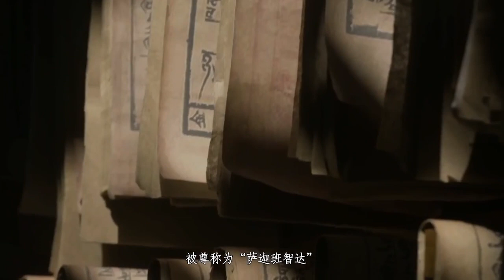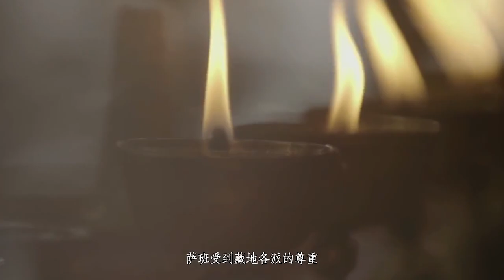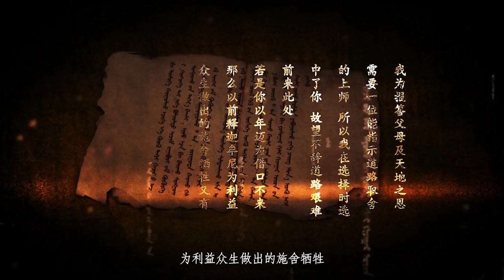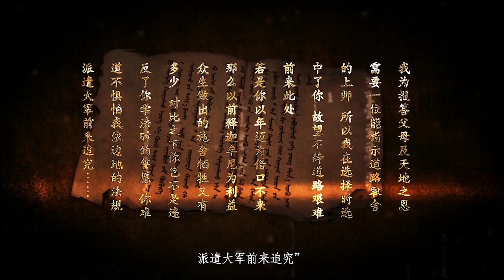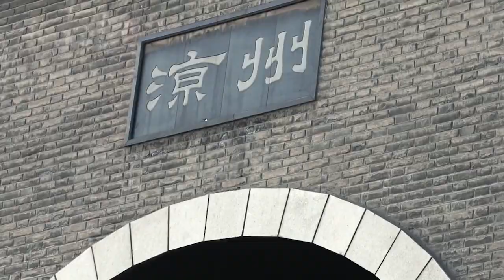彪炳史册的“凉州会盟”何等重要？萨班促成了藏区纳入中华版图的伟大壮举！《河西走廊》HEXI CORRIDOR 第08集 会盟【CCTV纪录】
■□节目简介■□
《河西走廊》放弃了通常纪录片大量采用学者专家访谈的模式，没有采访，没有纪实段落，完全用解说与音画牵引，成为一部电影式讲故事的纪录片。两千年来抒写在河西走廊上传奇悲壮的历史，在壮美的画面中一帧帧上演。